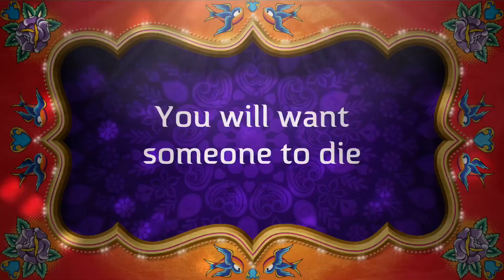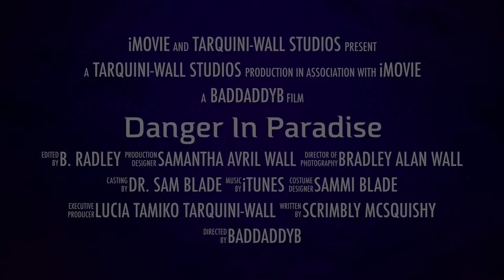Danger In Paradise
Sense cannot be made of this. One more trailer, but this time I’m at home doing what I normally do.  Waverunner action!